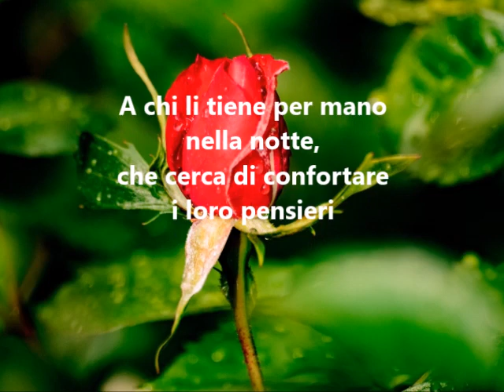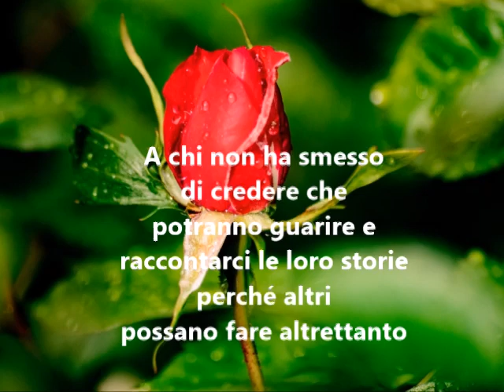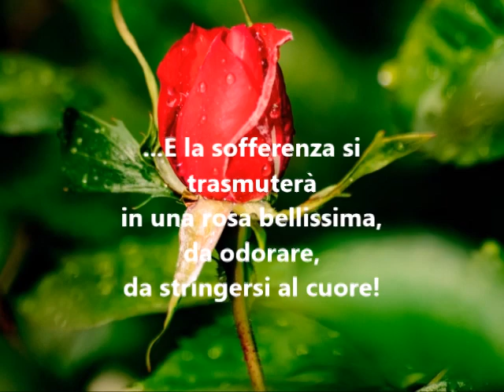Amore bipolare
Questo video è dedicato a tutti coloro che soffrono situazioni di disagio fisico e mentale, ma in fondo lo dedico a tutti, me compresa. Perché vivere molto spesso comporta fatiche, prostrazioni. Andiamo sempre avanti con coraggio in ogni situazione e soprattutto con tanta, tanta speranza in qualcosa di bello e di buono che sempre: verrà!